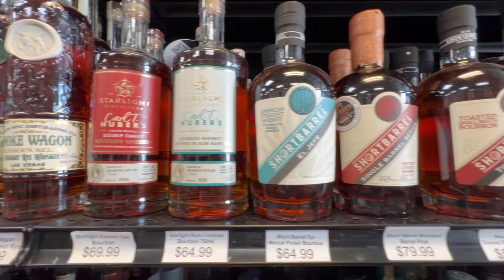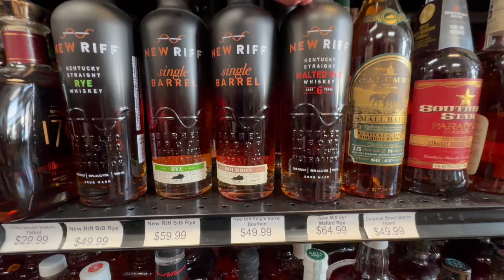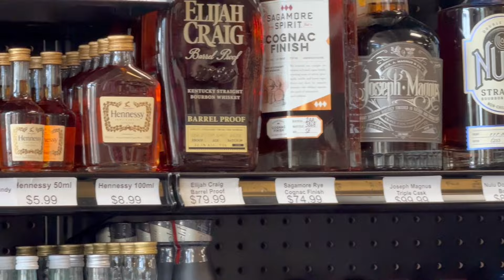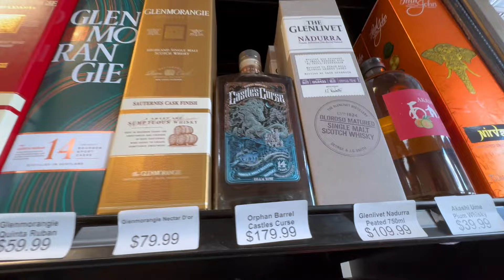Bourbon Hunting in Riverview, FL ** Winthrop Liquors!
Today we go Bourbon Hunting in the Riverview, Fl area! We stop by Winthrop Liquors. Sam from Florida (A great guy and subscriber) invited me down. Let's see what they have here!